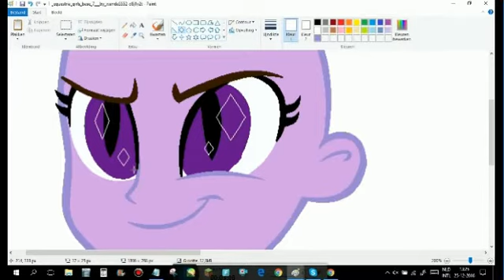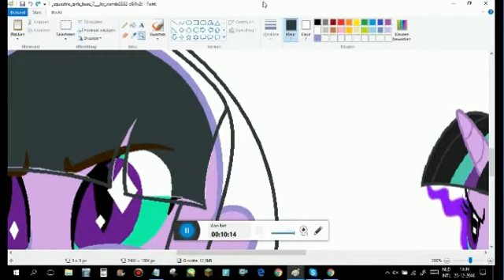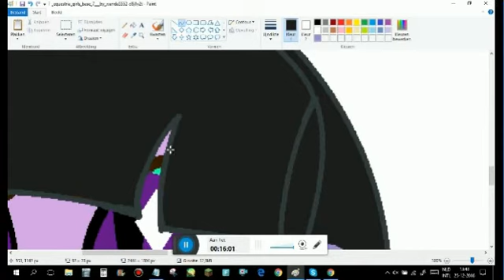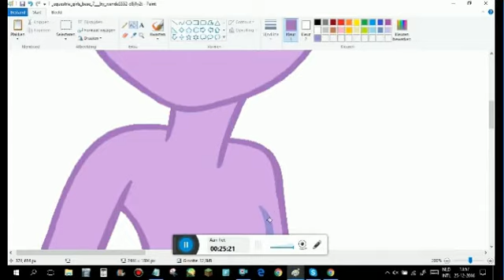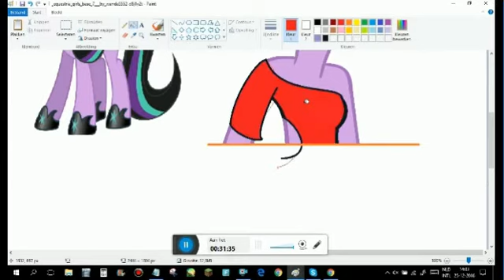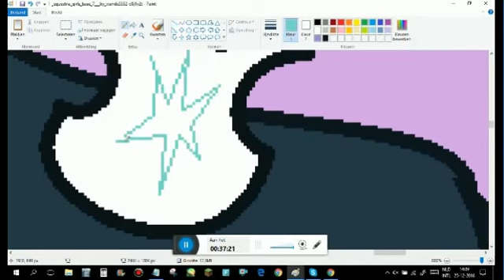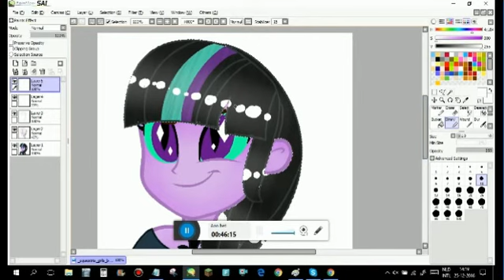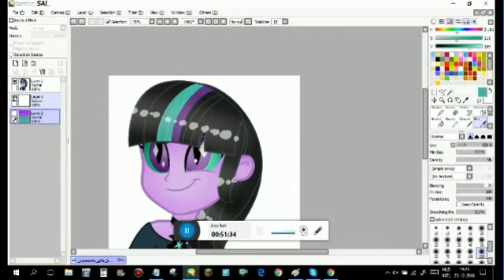💙Twivine Sparkle {Speedpaint}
.:Read before asking:.

Requests: Closed
questions: always ask ^^
Art trades: open
Shit I used:
Recording: Apowersoft free screen recorder
Drawing: MS Paint
Shading: Paint Tool SAI
Editting: Filmora